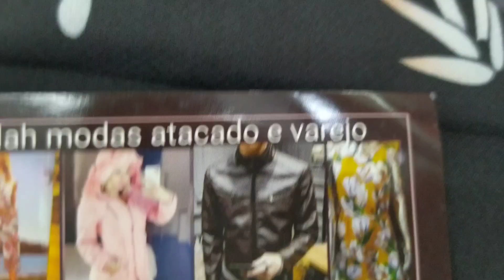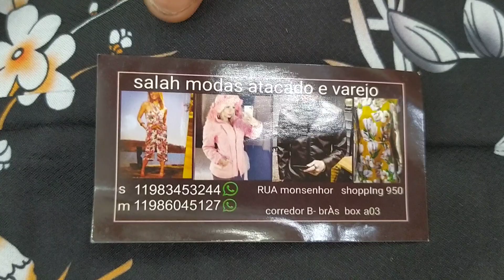Atacadista de Roupas de 16 Reais No Brás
Deixa eu te contar como que eu avancei de  empregada doméstica a Dona & Proprietária do meu Próprio Negócio, já superei vários obstáculos e bloqueios. Cheguei em São Paulo vindo da Bahia com apenas 5 reais no bolso, já trabalhei de praticamente tudo na minha vida, e hoje ajudo mulheres a também Empreender bastando ter coragem e força de vontade. Eu tinha tudo pra dar errado, isso era o que todos diziam, que eu era sonhadora e que nas minhas condições, com as minhas dificuldade e seis filhos pequenos para criar sozinha era impossível alcançar meus objetivos, aconselharam a me conformar e parar de sonhar. E eu te garanto se eu consegui, você também consegue. E hoje em dia eu ouço das mesmas pessoas: "eu sempre soube que você ia conseguir (risos), pois você sempre foi muito esforçada e nunca se preocupou com as críticas das outras pessoas. Eu tenho 53 anos, sou Cristã, Mãe, Avó, Empreendedora, Terapeuta Comportamental, Coach, Analista e Mentora para Mulheres! Com a minha experiência de vida posso usar essas habilidades para ajudar outras mulheres a também descobrir o seu Propósito e Viver essa Transformação! Ao trabalhar com Desenvolvimento Humano já ajudei centenas de mulheres a expandir suas habilidades, e a conquistar seus sonhos, garantindo o aprimoramento da inteligência emocional, tão importante para as relações sociais e interpessoais do dia a dia!